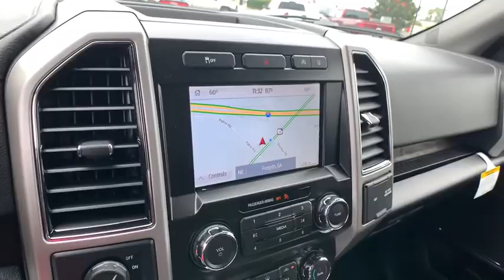2020 Ford F-150 Forsyth, Bolingbroke, Barnesville, Macon, Griffin, GA LFC29105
White New 2020 Ford F-150 available in Forsyth, Georgia at Hutchinson Ford of Forsyth. Servicing the Bolingbroke, Barnesville, Macon, Griffin, GA area.

288 Harold G Clark Parkway

White 2020 Ford F-150 Lariat RWD 10-Speed Automatic 2.7L V6 EcoBoostbrbrRecent Arrival! We are a family-owned dealership with a very experienced staff. We have the friendliest no- pressure sales force in the industry. Try us and youll see!! All prices exclude tax tag title $899 doc fee and GA WRA fees.brbrbrEquipment Group 501A Mid (110V/400W Outlet Remote Start System w/Remote Tailgate Release and Reverse Sensing System) Lariat Bed Utility Package Lariat Chrome Appearance Package (Chrome Angular Step Bars and Wheels: 18 Chrome-Like PVD) Trailer Tow Package (Class IV Trailer Hitch Receiver and Pro Trailer Backup Assist) 3.55 Axle Ratio 4-Wheel Disc Brakes 7 Speakers ABS brakes Adjustable pedals Air Conditioning Alloy wheels AM/FM radio: SiriusXM AppLink/Apple CarPlay and Android Auto Auto High-beam Headlights Auto-dimming door mirrors Auto-dimming Rear-View mirror Automatic temperature control Brake assist Bumpers: chrome Compass Delay-off headlights Driver door bin Driver vanity mirror Dual front impact airbags Dual front side impact airbags Electronic Locking w/3.55 Axle Ratio Electronic Stability Control Emergency communication system: SYNC 3 911 Assist Front anti-roll bar Front Center Armrest w/Storage Front dual zone A/C Front fog lights Front reading lights Front wheel independent suspension Fully automatic headlights Heated door mirrors Heated front seats Illuminated entry Leather-Trimmed 40/20/40 Front Seat Low tire pressure warning Memory seat Occupant sensing airbag Outside temperature display Overhead airbag Overhead console Panic alarm Passenger door bin Passenger vanity mirror Pedal memory Power door mirrors Power driver seat Power passenger seat Power steering Power windows Radio data system Radio: AM/FM Stereo w/6 Speakers Rear reading lights Rear seat center armrest Rear step bumper Rear window defroster Remote keyless entry Security system SiriusXM Radio Speed control Speed-sensing steering Split folding rear seat Steering wheel mounted audio controls SYNC 3 Tachometer Telescoping steering wheel Tilt steering wheel Traction control Trip computer Turn signal indicator mirrors Twin Panel Moonroof Variably intermittent wipers Ventilated front seats Voice-Activated Touchscreen Navigation and Voltmeter. Price includes: $1000 - F-Series Retail Customer Cash. Exp. 08/31/2020 $1000 - Ford Credit Retail Bonus Customer Cash. Exp. 08/31/2020